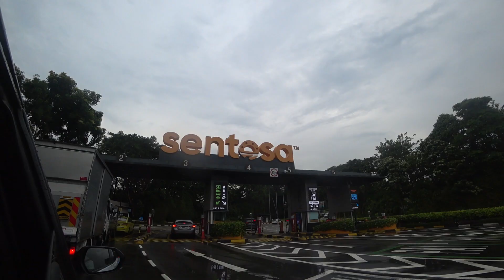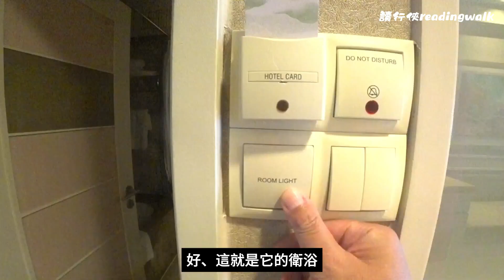【旅遊趴趴Go】新加坡之旅(十五)：聖淘沙香格里拉渡假酒店